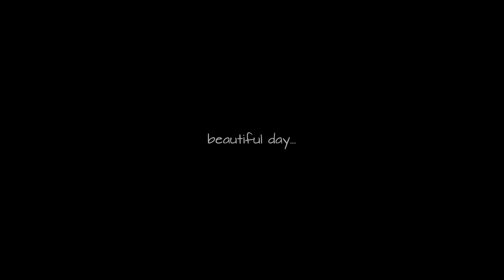thiennho - Explore San Diego Summer 2018